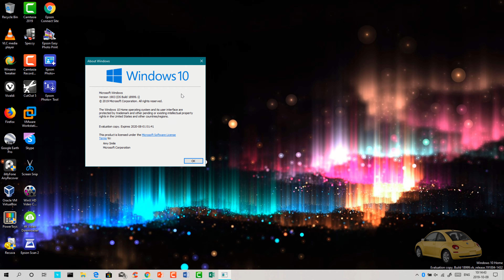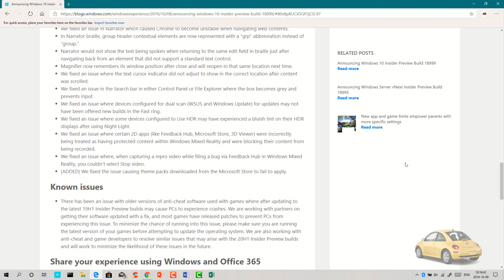Windows 10 Build 18999 - No New Features, Your Phone App + Bug Fixes!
Usually, Microsoft releases new Windows 10 Insider Preview builds in the Fast ring on Wednesday evenings, but today, the company released a rare late Tuesday evening build. It's build 18999, and it's available now in the Fast ring.

The build is from the 20H1 development branch, although that's nothing new. The Fast ring has been testing out 20H1 for a while now; meanwhile, the Slow and Release Preview rings have been testing out 19H2, the update that's due out any day now.

Today's build doesn't contain any new front-facing features. There were a couple of updates, which are independent of the build itself. For example, you can now receive calls with the Your Phone app, and the ability to move and resize Cortana is "now available for all Insiders".

OTHER UPDATES FOR INSIDERS
● We first announced the Calls feature at the Samsung Unpacked event in August, and you saw a live demo at last week’s Surface event. Today, we’re excited to unveil the Calls feature to the Windows Insider community. Check out this early preview and let us know what you think.

No need to dig for your Android phone to answer your personal or work calls. Tap into your PC’s speakers, microphone, and a large screen for a richer calling experience.

With the Calls feature you can:
🞅 Answer incoming phone calls on your PC.
🞅 Initiate phone calls from your PC using an in-app dialer or contact list.
🞅 Decline incoming phone calls on your PC with custom text or send directly to your phone’s voicemail.
🞅 Access your recent call history on your PC. Clicking on a specific call will auto-populate the number within the dialer screen.
🞅 Seamlessly transfer calls between your PC and phone.

Calls requirements:
🞅 Android Phones 7.0 or higher
🞅 Windows 10 PC with Bluetooth radio
🞅 Requires 19H1build or newer
🞅 Requires minimum Windows 10 build 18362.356

Known issue:
● In certain instances, the Calls feature may require you to pair your mobile phone & PC again. If you have previously paired your devices, unpair your devices and go through the Calls set up the flow again.
This feature will gradually roll out to Insiders on 19H1 builds or newer, so it may take a few days to be available inside the Your Phone app.

UPDATE ON THE ABILITY TO MOVE & RESIZE CORTANA'S WINDOW:
● We first started rolling out this change with Build 18975 and wanted to share that as of today’s build, this work is now available for all Insiders.

Please note that we’re still in the process of expanding language/region support of the new Cortana app (as discussed here), and Insiders outside of English (United States) will see a message when launching Cortana saying “Cortana isn’t available.” We’ll update you when the availability increases.

Windows 10 build 18999 is now available for Fast ring Insiders to download via Windows Update. For more, you can check out the full release notes, including a look at the known issues, at the Windows Blog.

Microsoft also recently announced that Windows Insider Program chief Dona Sarkar is moving on, and the blog post for today's build is the first that's signed by Brandon LeBlanc.